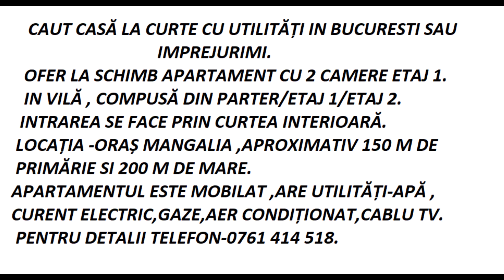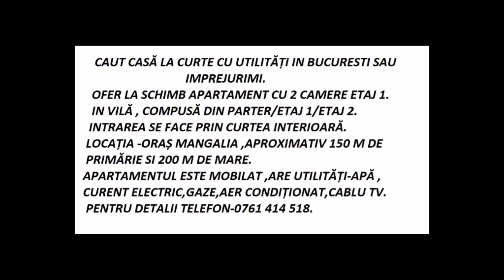SCHIMB MANGALIA CU CASĂ LA CURTE CU BUCURESTI SAU ÎMPREJURIMI